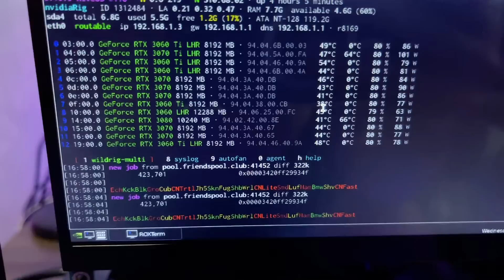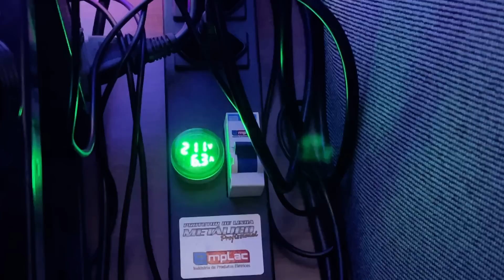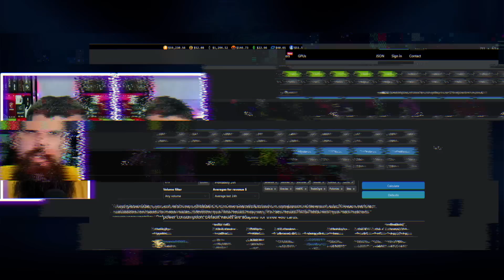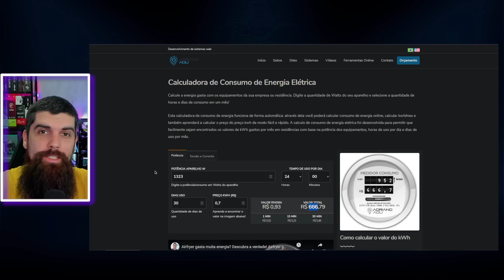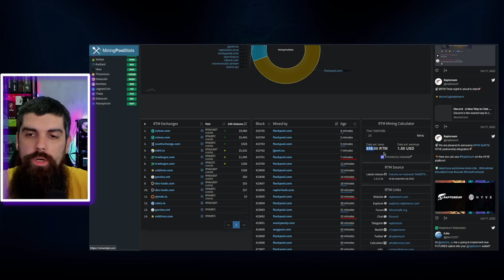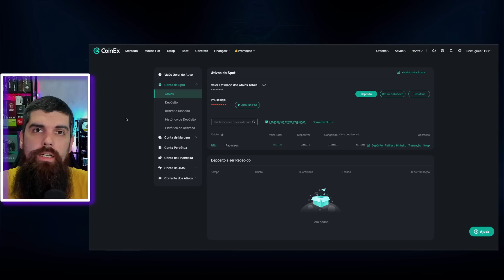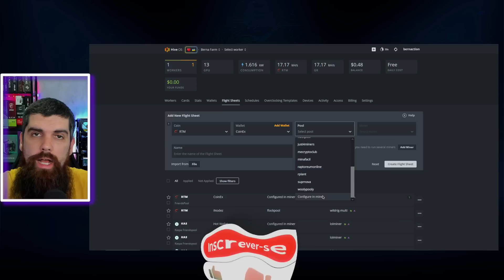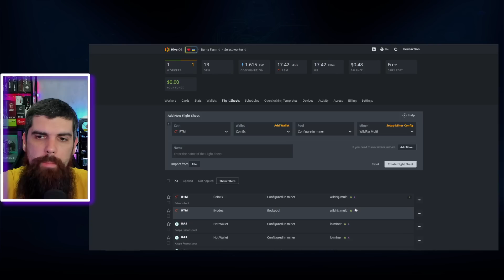MINERAÇÃO DE RAPTOREUM (RTM) VIA PLACA DE VÍDEO, A VOLTA DA RENTABILIDADE? - BERNA CRIPTO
🔝 Considere nos apoiar se tornando Membro do Canal:
🛒 PRODUTOS PARA MINERAÇÃO:
💲 CORRETORAS QUE INDICO:
🔒 Revendedor AUTORIZADO de Hardwallet Trezor/Ledger/SecuX/Bitbox na KriptoBR (cupom de 5% BERNACRIPTO) 🔒 KriptoBR revenda AUTORIZADA de Hardwallet Trezor/Ledger/SecuX/Bitbox